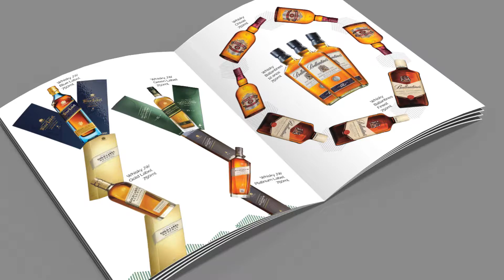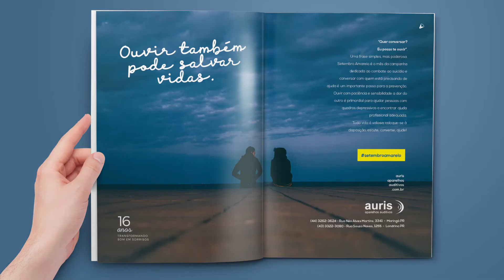The best 2017 Amblard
Vídeo com as maiores e melhores campanhas produzidas por nós neste 2017. Vem ver!